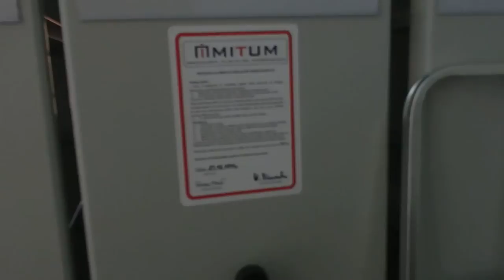Realizacja Ochla Regały jezdne, regały przesuwne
Regały przesuwne, regały jezdne realizacja Ochla